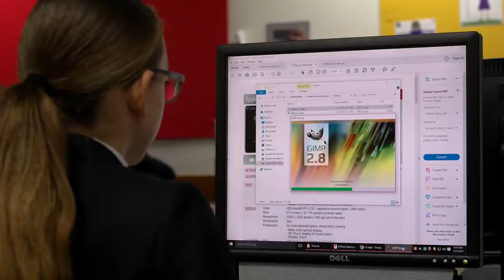Leading the Way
BHS launched a major effort to provide the curricular, extra-curricular, and facilities enhancements to make its STEAM Vision a reality, in March, 2017. Leading the Way: The BHS Campaign for Innovation is a historic effort to provide the resources necessary to propel the BHS education to the next level.